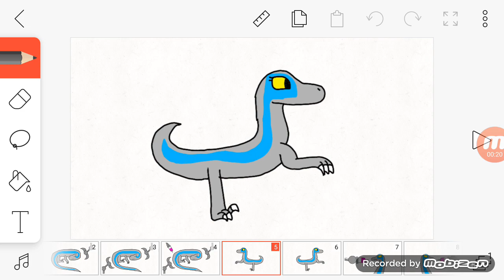Robo kitty meme (unfinished)